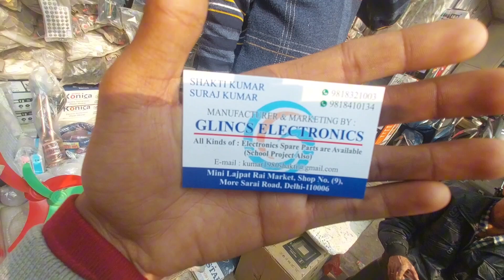1 लाख से ज्यादा इलेक्ट्रॉनिक आइटम / electronic components shop in delhi kabadi bazar market